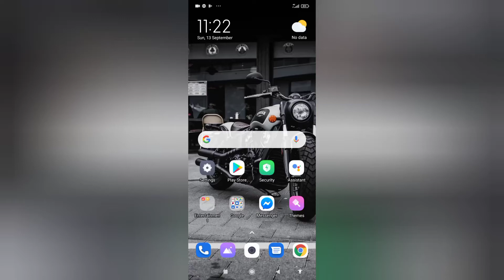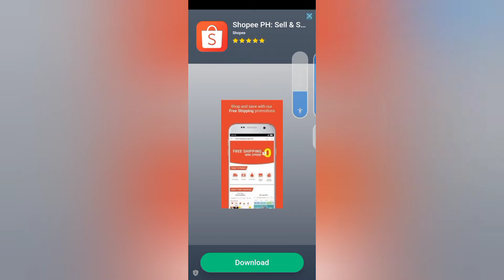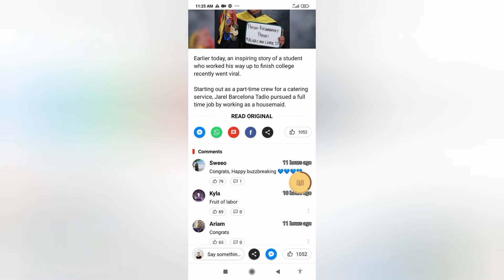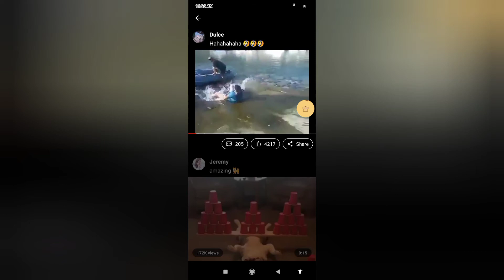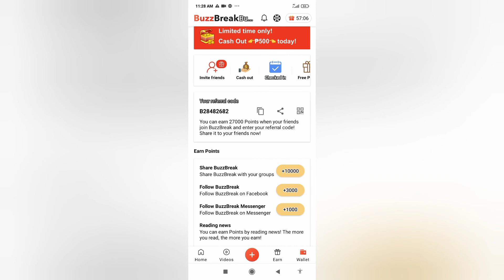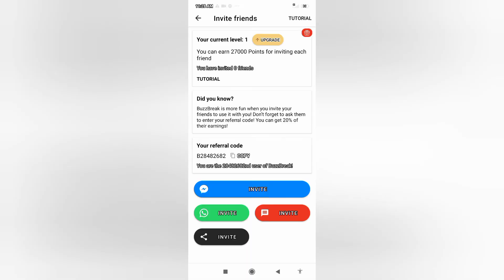How to earn and use buzzbreak app (tagalog)for free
ytc :rhobi dalit
How to earn and use buzzbreak app legit💯